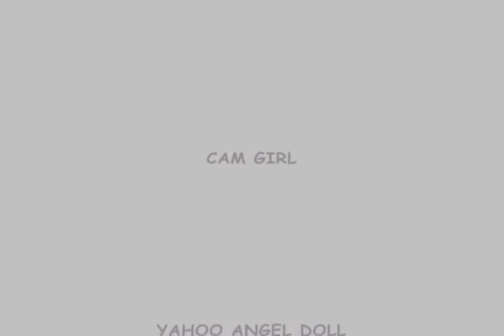SAIM RULEZ Sheila ki Jawani Remix+kangana Remix + Non Stop Dance